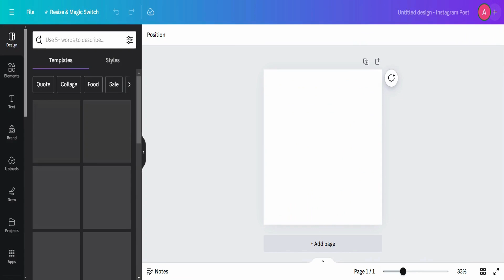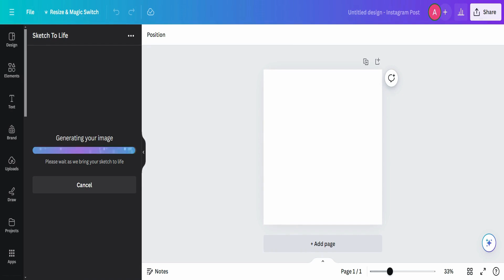How To Bring a Sketch To Life Using Canva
Bring your hand-drawn sketches to life with Canva! Discover how to animate and enhance your drawings using Canva’s intuitive tools. Perfect for artists and creatives looking to add a dynamic touch to their artwork. Watch now and transform your sketches into stunning animations!